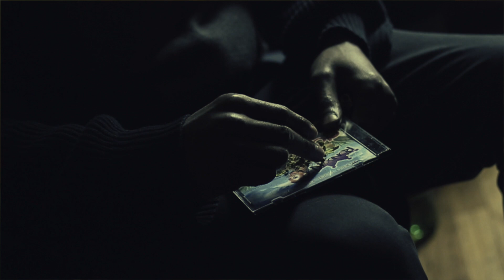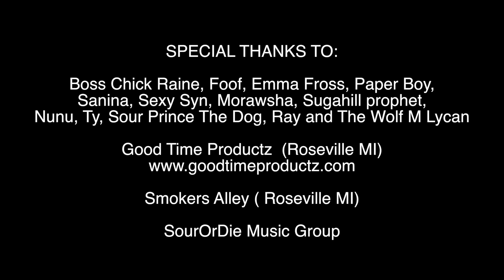TADDOW - SOUR OR DIE (MUSIC MOVIE)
DIRECTED BY ESCOBAR ENTERTAINMENT